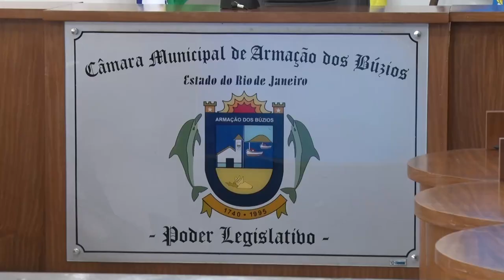Resumo Comissões - Com. Meio Ambiente - Búzios